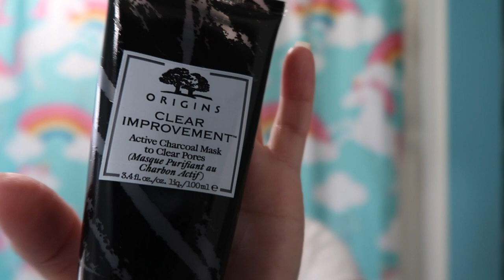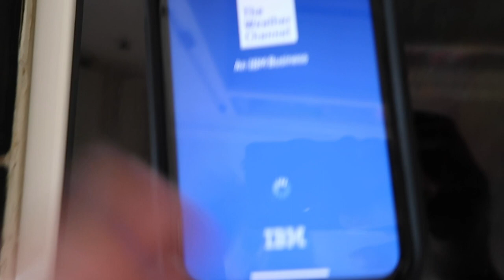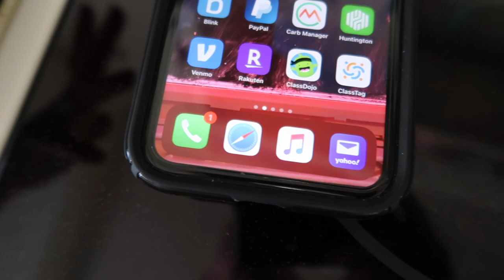AC BROKE ON 105* DAY DITL OF SAHM OF 3: AUGUST 25, 2021 | Angie's Life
👗Poshmark: alehman357